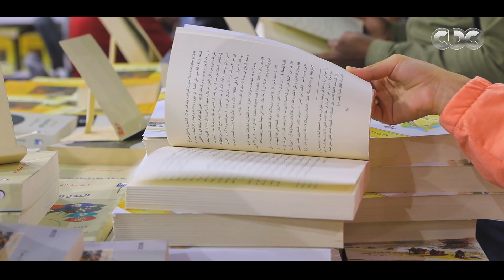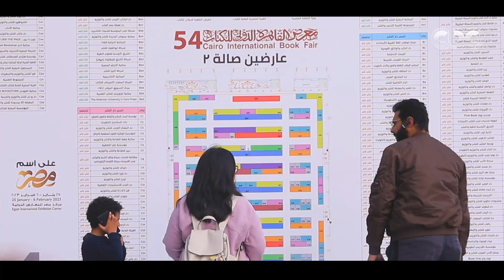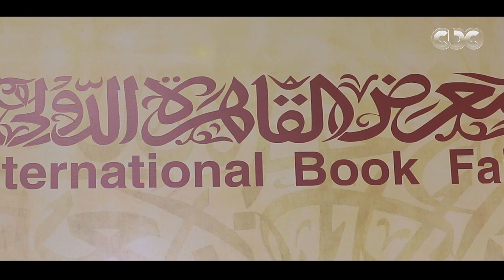شكرًا على التنظيم.. آراء زوار معرض القاهرة الدولي للكتاب